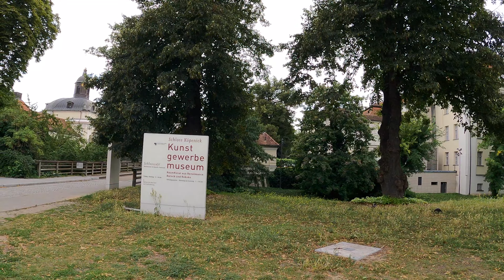Berlin Walking Tour Köpenick Palace. Online Walking in Berlin. Germany Walking. Berlin Historic Town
4K 60fps. Online walking tour of Berlin's Köpenick district. One of Berlin's oldest districts with a beautifully preserved old part of the city and the magnificent royal palace Köpenick.